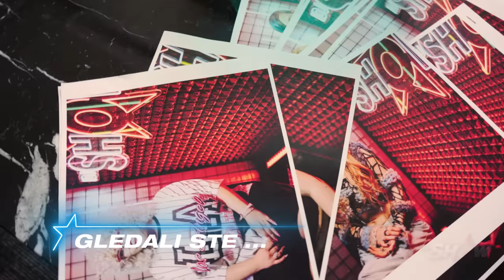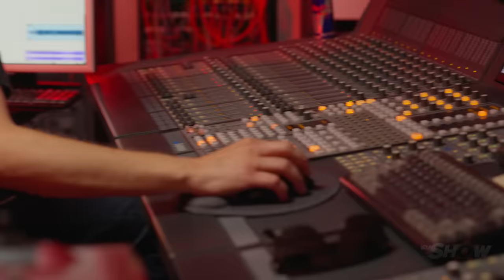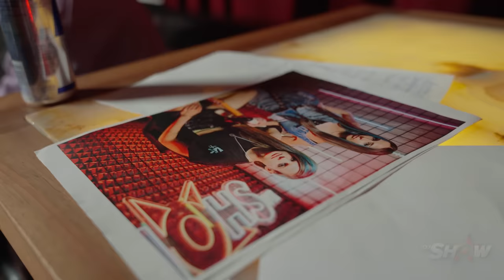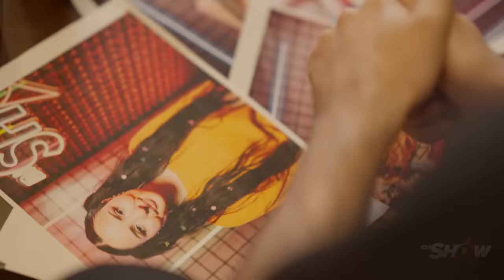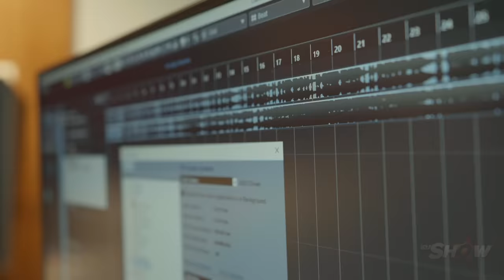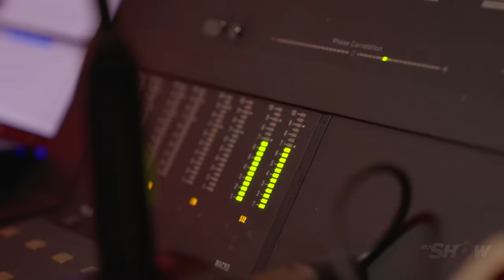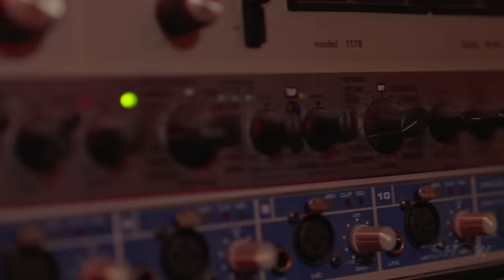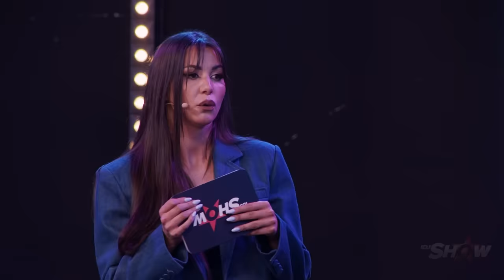S02E05 - 2023 - WORKSHOP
U ovoj epizodi, kandidati prvi put ulaze u muzički studio. IDJCoach i njegov saradnik dočekuju ih i ocenjuju njihovo snalaženje u studijskom okruženju. Ova epizoda nam pruža dodatne informacije o takmičarima i njihovim karakteristikama. IDJCoach-evi, na kraju epizode, smanjuju broj kandidata sa 24 na 18, koji će se suočiti s poslednjom preprekom za ulazak u TOP 12.

IDJShow sezonu 2 možete pratiti od nedeljom na:
⤷ Youtube-u od 21h na  @IDJVideosTV  kanalu
⤷ TV kanalu NOVA TV od 22:30h

IDJShow 2023 S02E05 - Workshop - 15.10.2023.